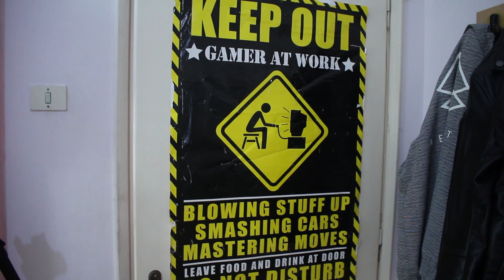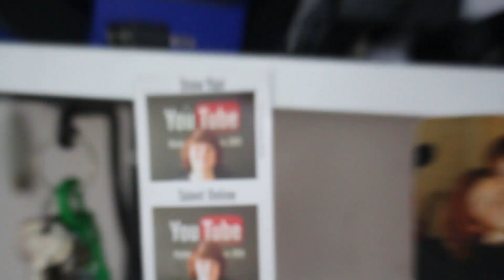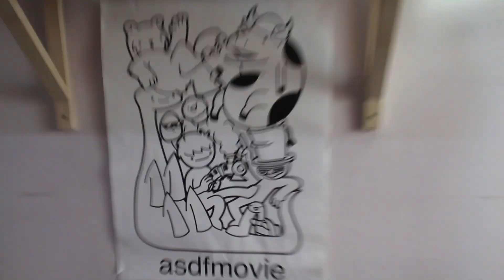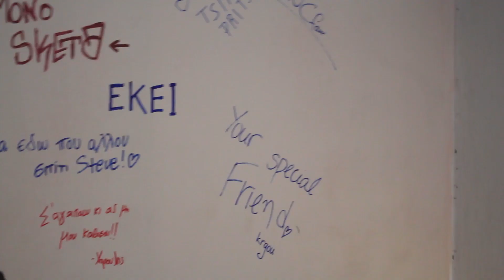ΠΩΣ ΕΙΝΑΙ ΤΟ ΔΩΜΑΤΙΟ ΜΟΥ ΣΤΟ ΝΕΟ ΣΠΙΤΙ ;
Αμα σου άρεσε το βιντεο και δεν θελεις να χασεις τα επόμενα

ΤΡΑΓΟΥΔΙΑ ΠΟΥ ΑΚΟΎΣΤΗΚΑΝ